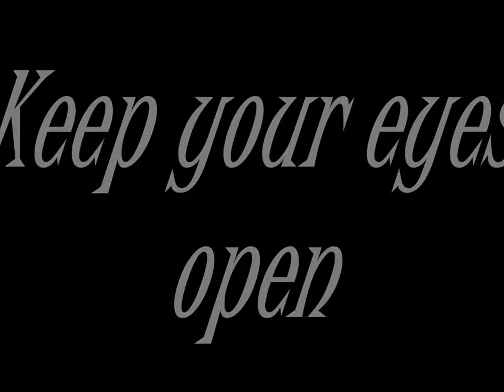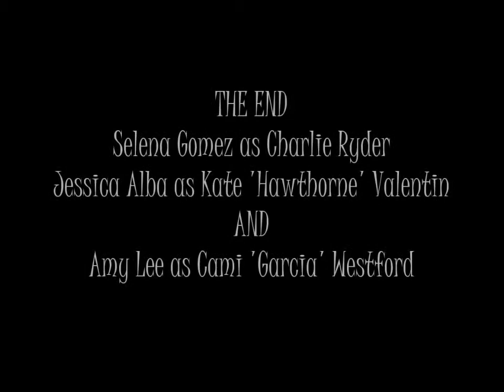Keep Your Eyes Open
Video I made for RITR!!! Yes...another one. don't judge me. ENJOY WRAITH! Watch the video first before you read this!
Kate and Charlie appear as per usual but there is someone else include this time 'round. DUN DUN DUNNNNNN!